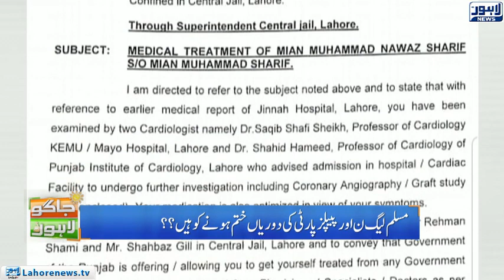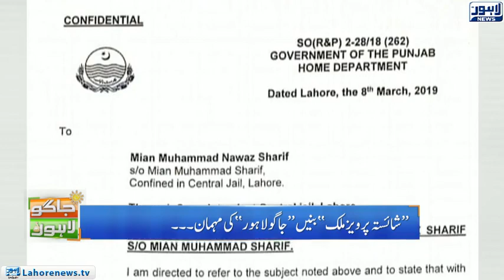Jaago Lahore - Part 02 - (Shaista pervaiz malik) PMLN's MNA as a Special Guest